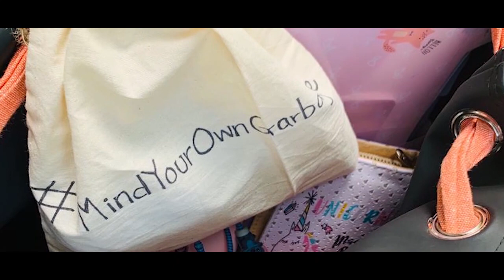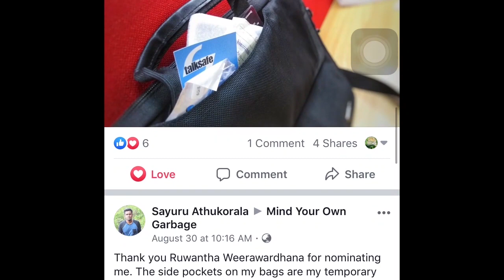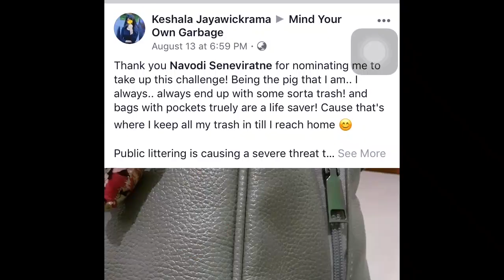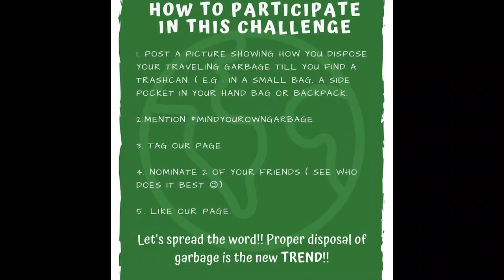Mind Your Own Garbage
4th year Marketing Management students have conducted a social campaign for the partial fulfilment of Social Marketing module. This campaign was aim to encourage University students to dispose of their trash properly and keep the environment clean.